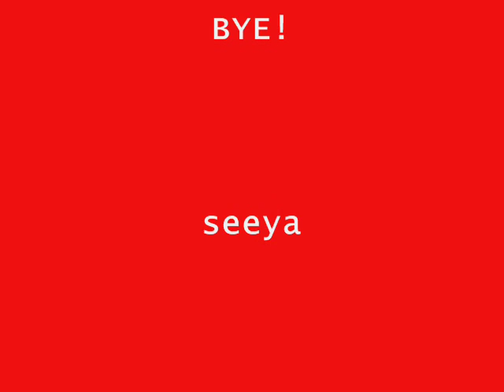Banana Phone - A Kid's Movie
Banana Phone - A Kid's Movie, made by two nine year olds, a seven and a six year old.